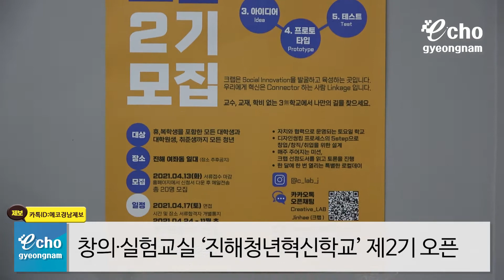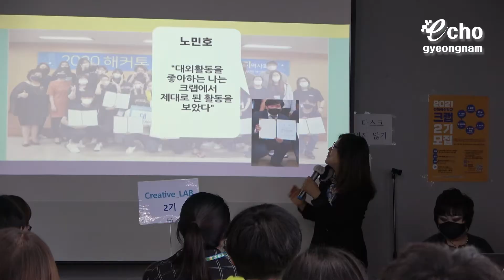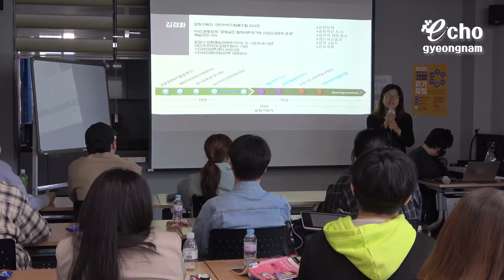[에코경남] 진해청년혁신학교 '크랩' 제2기 오픈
창의∙실험교실 ‘진해청년혁신학교’ 제2기 오픈
등록금∙학교∙교수가 없는 ‘3無학교’ Creative Lab
제1기 15명 청년 배출, 지역이슈 진단, 창업∙창작 산실

‘진해청년혁신학교’가 경남 창원시 진해에서 문을 열고 제2기 신입생 20명을 맞이했습니다.

진해청년혁신학교는 24일 오후2시 진해여좌커뮤니티센터에서 제2기 오픈식과 함께 제1기 수료식을 가졌습니다.

이 자리에는 김경화 어반브릿지 대표와 조난영 씨 등 진해와 거창, 함안지역 지역위원을 포함해 김상현, 이혜련 창원시의회 의원, 이영우 창원시 직원 등 내빈이 참석했습니다.

이날 행사는 제1부와 2부로 나눠 1부는 크렙 1기 수료식과 크랩 2기 오리엔테이션, 2부는 크랩 2기 전체 일정과 커리큘럼 안내, 크랩2기 및 크랩1기 자유토론 순서로 진행됐습니다.